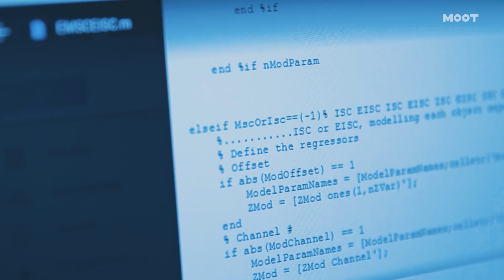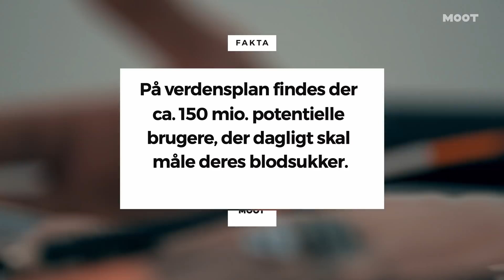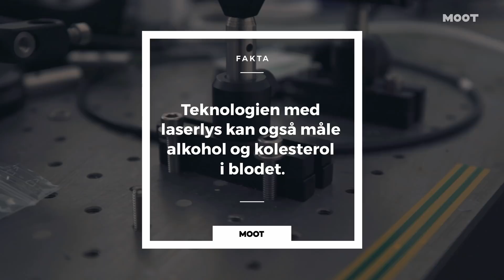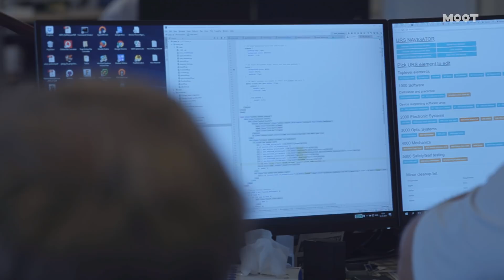Ingen blod med laserlys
Millioner af mennesker er hver eneste dag tvunget til at stikke sig 💉

Det forsøger et hold af målrettede folk at lave om på i en virksomhed lidt uden for Odense. Se historien om deres banebrydende teknologi 💡👨🏻‍💻

𝗠𝗢𝗢𝗧 hylder de unge, der tør gå mod strømmen 💪

Følg os ⇩